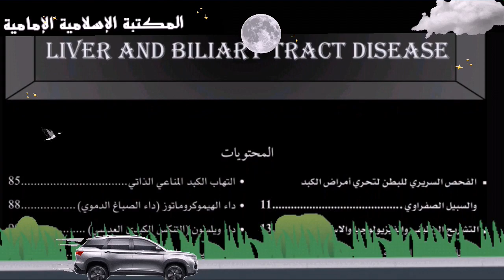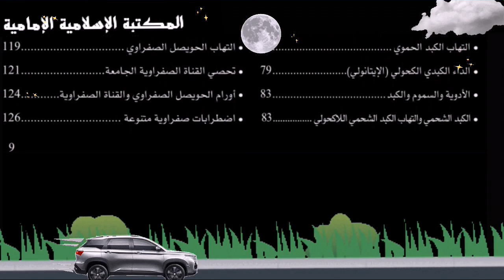كتاب إلكتروني📖 امراض الكبد والسبيل الصفراوي - ديفيدسون - ترجمة الدكتور محمد عبد الرحمن العينية.pdf⇩